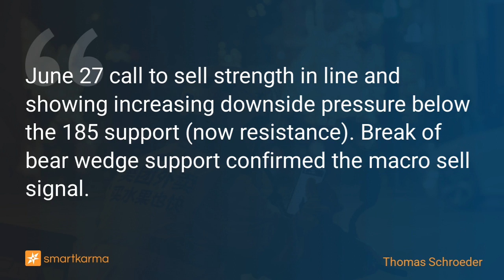Meituan Bear Pressure Accelerating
June 27 call to sell strength in line and showing increasing downside pressure below the 185 support (now resistance). Break of bear wedge support confirmed the macro sell signal.
-  by Thomas Schroeder on Meituan in Technical Analysis

Key points:
1. June 27 call to sell strength in line and showing increasing downside pressure below the 185 support (now resistance).
2. Dual top at 210 induced a turn well under trendline resistance. Break of bear wedge support confirmed the macro sell signal.
3. Below 166 targets 140 where a stall in the decline/bounce is due (resistance near 160-66) but expected to give way for a test on the 110 low zone.